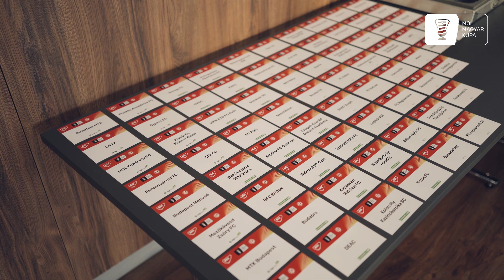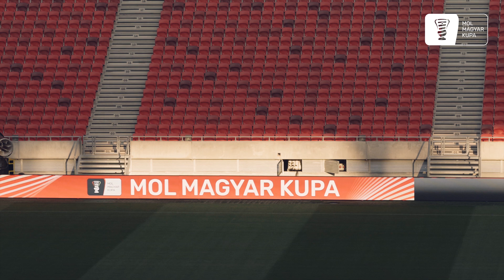Rajt a MOL Magyar Kupában!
Pisont István a MOL Magyar Kupa sorsolásán a klubokhoz szólt: "Azt üzenem a nagy csapatoknak, hogy semmi elbizakodottság! Minden átadásnak, támadásnak, lövésnek, gólnak jelentősége van. A kicsiknek pedig, hogy bátorság!"

A hétvégén 128 csapat lép pályára országszerte a MOL Magyar Kupa 6. fordulójában.